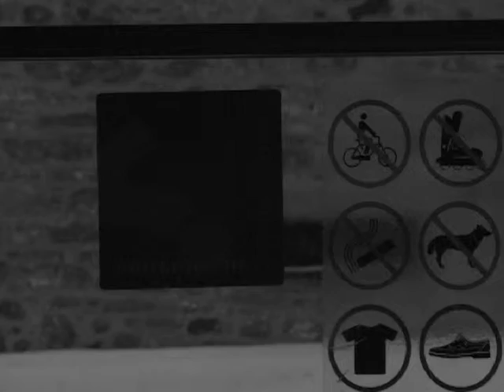Headphones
A short editing exercise for students.